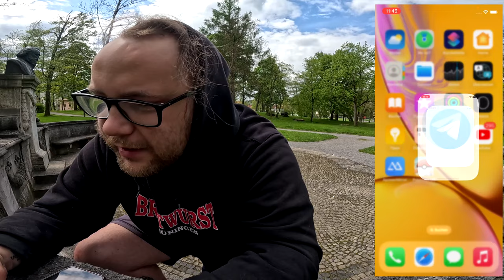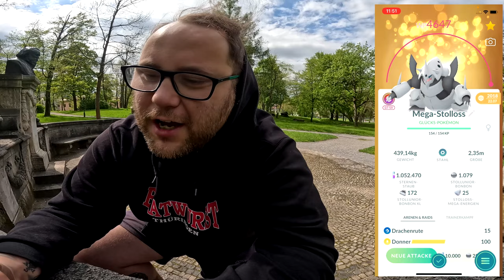LUCARIO erneut in Raids und MEGA Raid FAIL !!! | Pokémon GO Deutsch # 2968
GUMMA !!!